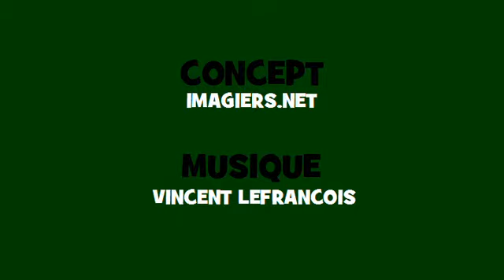Comptine grammaticale Soul = appeler